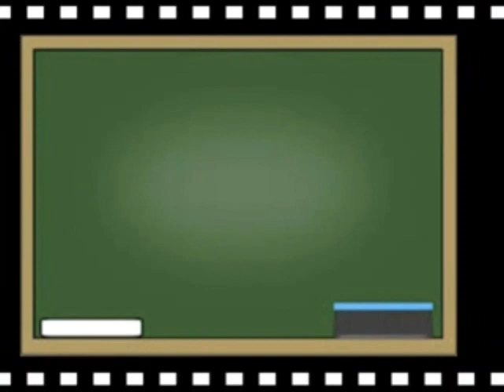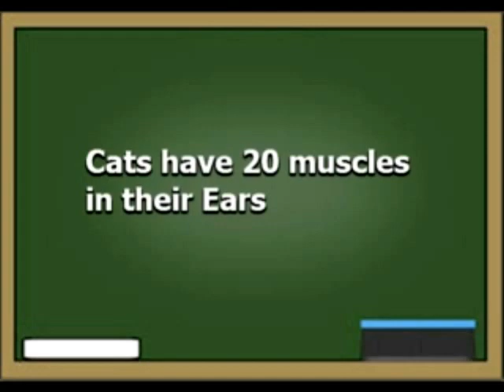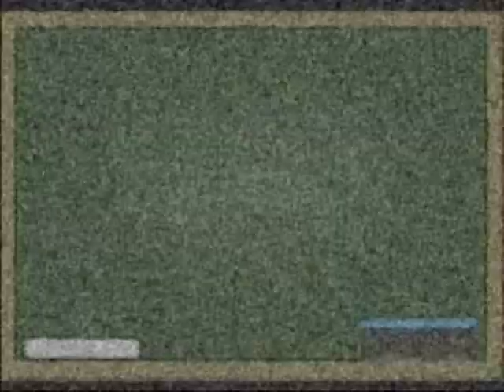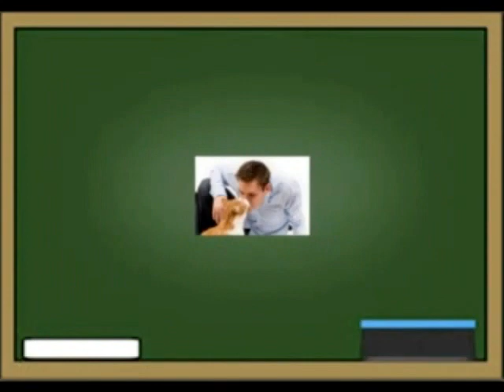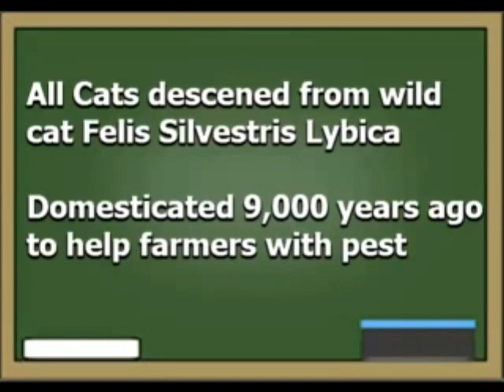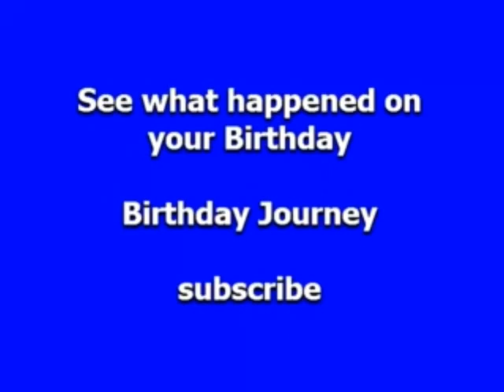Things you don't know about Cats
Cat Facts